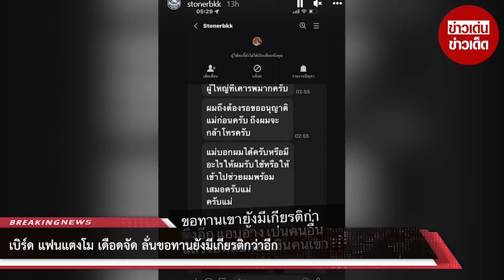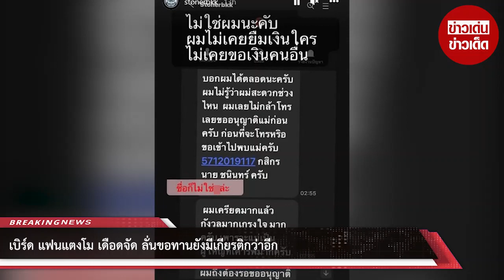เกิดอะไรขึ้น! “เบิร์ด” แฟนแตงโม เดือดจัด ลั่นขอทานยังมีเกียรติกว่าอีก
หลายคนคงรู้จักกันดีอยู่แล้ว สำหรับ เบิร์ด เทคนิค แฟนดาราสาวผู้ล่วงลับ แตงโม ภัทรธิดา หรือ แตงโม นิดา ที่ล่าสุดได้โพสต์ข้อความเตือนภัยหลังจาก อ้วน รีเทิร์น เจอคนแอบอ้างเป็นเบิร์ดแชทมาขอยืมเงิน พร้อมแคปชั่นแจ้งว่า

มีคนมาแอบอ้าง ว่าเป็น @stonerbkk เบิร์ด แฟนแตงโม @melonp.official เพื่ออะไร ลองอ่านดูนะคะ ติดต่อเบิร์ดตัวจริงแล้ว ว่าไม่ใช่เบิร์ด คนสนิทแตงโม ระวังตัวนะจ๊ะ

ด้าน เบิร์ด ได้โพสต์ข้อความผ่านไอจีสตอรี่แชทคนที่แอบอ้างเป็นเบิร์ด โดย เบิร์ด เดือดเขียนข้อความด้วยว่า ไม่ใช่ผมนะครับ ผมไม่เคยยืมเงินใคร ไม่เคยขอเงินคนอื่น ชื่อก็ไม่ใช่ละ ขอทานเขายังมีเกียรติกว่าอีก แอบอ้างเป็นคนอื่นแล้วไปหลอกขอเงินคนเขา มีคนแอบอ้างเป็นเราแล้วไปขอเงินแม่อ้วน ระวังกันด้วยนะครับ